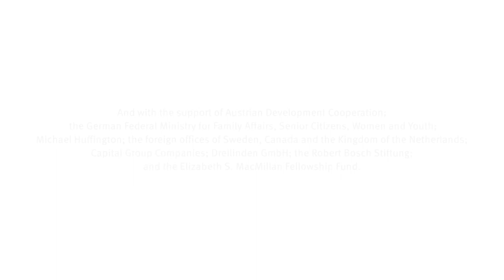Passang Dorji on coming out on TV in Bhutan and progress made | Salzburg Global LGBT Forum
Passang Dorji is a Physiotherapy Associate and Volunteer at the National HIV/Aids Control Program, Bhutan. He talks about what it was like coming out on television in a very conservative country, in a conversation with Sudeshan Reddy during the session of the Forum in Chiang Rai, Thailand in October 2016.

“In Bhutan, people still don't know much about LGBT issues. Coming out on TV and telling my story, I think that the younger generation was inspired. This was mainly to make visible that our LGBT community exists in our beautiful Himalayan country where we measure happiness more than the gross economic product. That was a silence-breaking moment for Bhutanese LGBT [individuals].”

The Salzburg Global LGBT Forum was formed in 2013 to establish a truly global space to reflect upon and advance the LGBT and Human Rights discussions around the world. Its signature is the international representation of leaders from diverse fields – including human rights, legal, artistic, and religious backgrounds. Founded and chaired by Dr. Klaus Mueller, the Salzburg Global LGBT Forum currently connects representatives from more than 65 countries (as of October 2016).